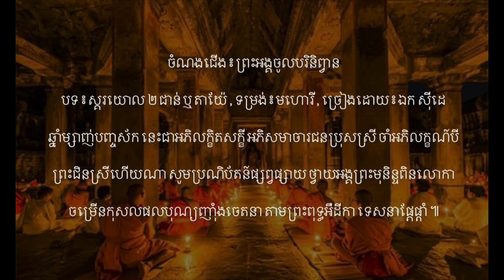ព្រះអង្គទ្រង់បរិនិព្វាន ឬ ពិសាខបូជា - បទ ៖ ស្គរយោល ២ ជាន់ ឬ តាយ៉ែ - មហោរី | ឯក ស៊ីដេ - Mohori song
សូមអរគុណលោកអ្នកជាអនេក !